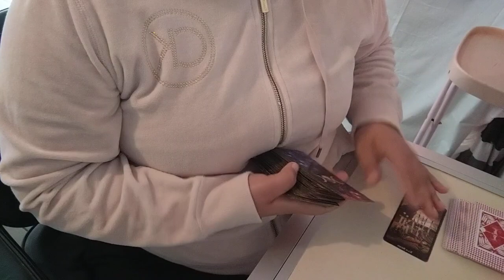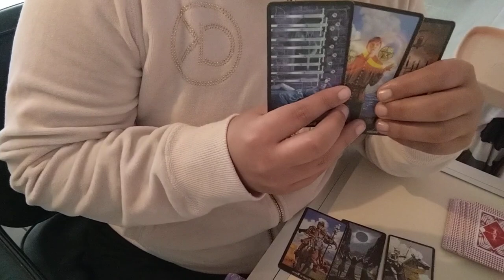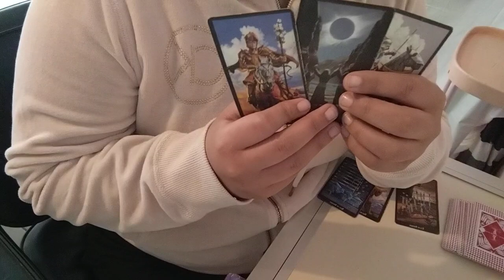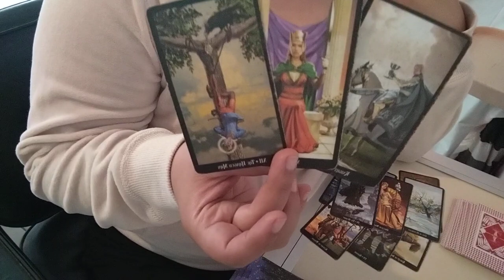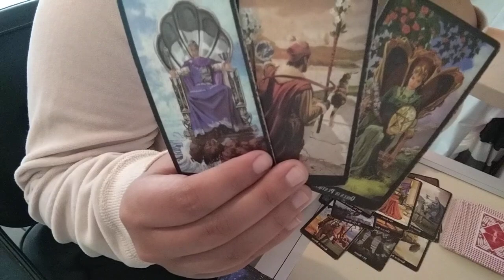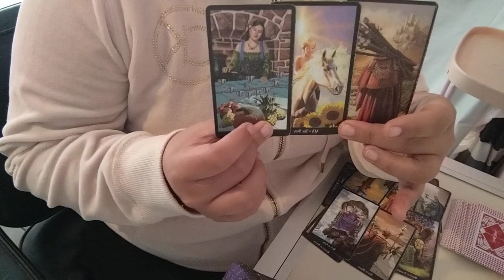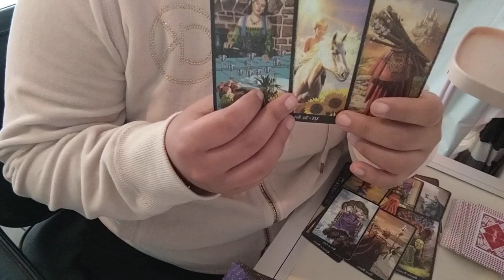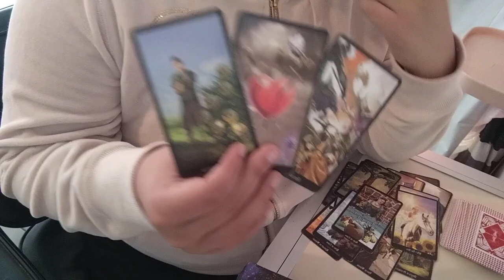LA/EL espos@ lo sabe todo❗❗ te quiere enviar una carta📨📨📩📬 Te enseño el borrador📃📃📃📃📃